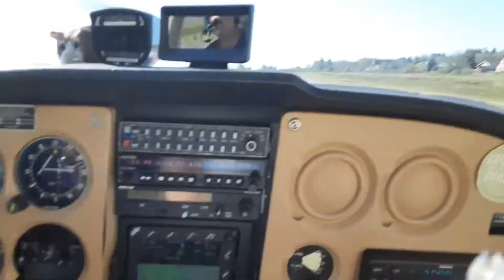Ocean Shores Landing (W04)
Summer ocean beach time with the family.  Landing at Ocean Shores Airport (W04) in the 172.